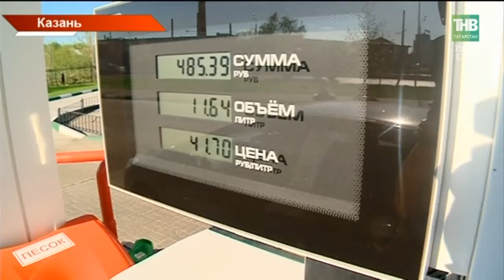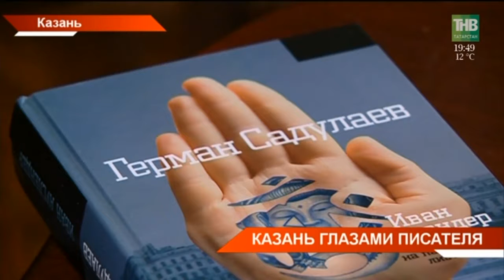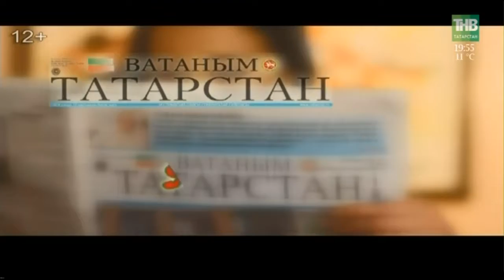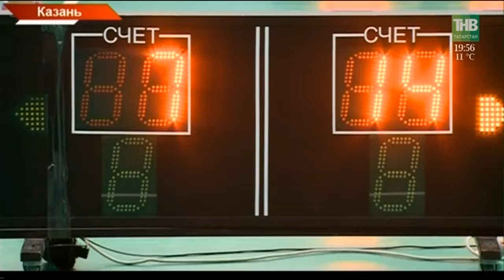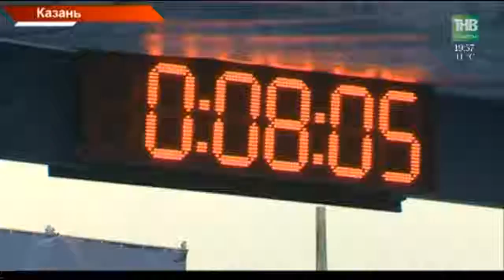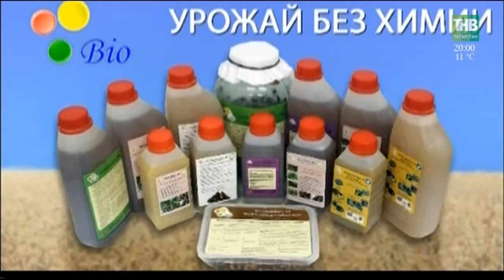Новости Татарстана 25/05/18 ТНВ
Координаты:
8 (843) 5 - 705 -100